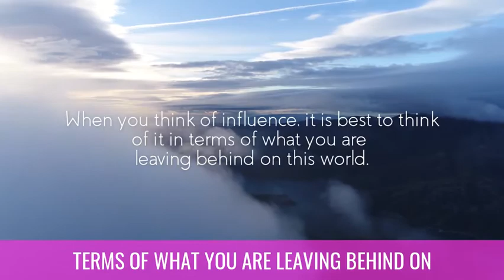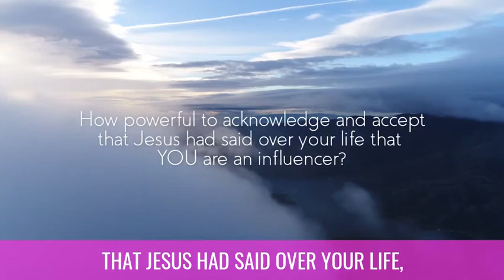Did you know that you are an influencer?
After the Message with Ariana!